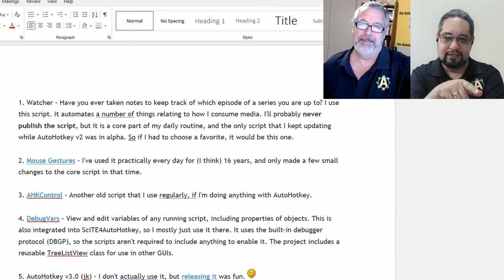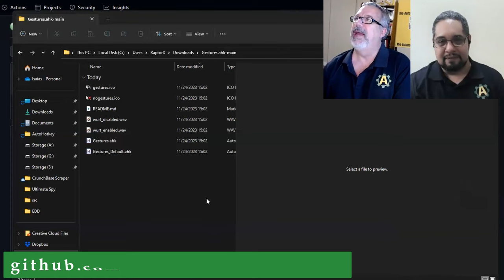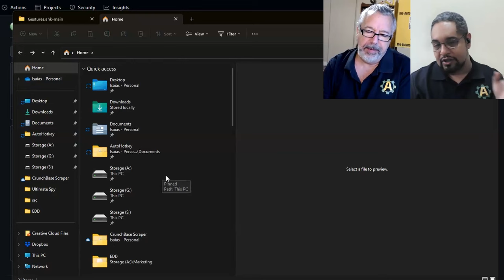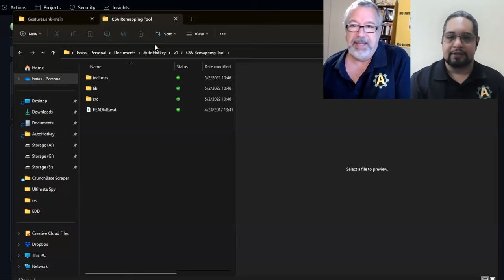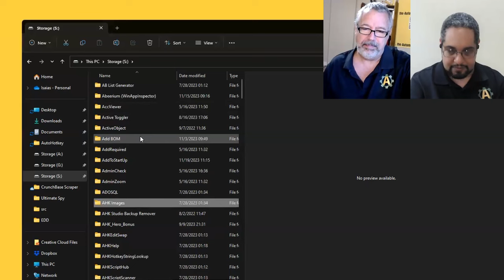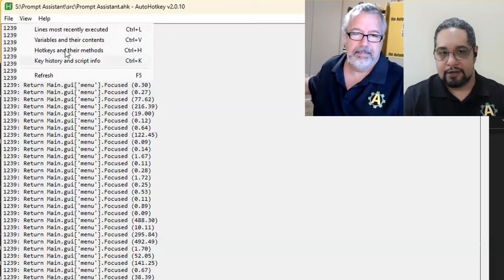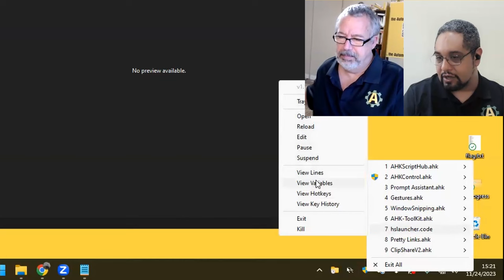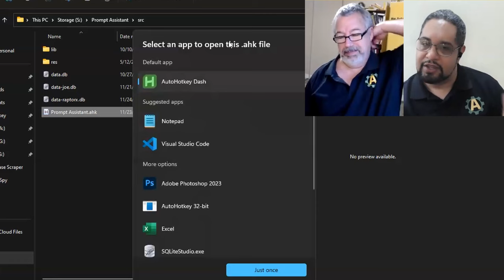Lexikos AutoHotkey Challenge 5 favorite scripts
TLDR: AutoHotkey scripts are personalized and powerful tools for automating tasks, and the new features in AutoHotkey V2 make it even more intuitive and popular for advanced scripting and web scraping.

1. 00:00 📝 AutoHotkey scripts are personal and tailored to individual preferences, such as a script for keeping track of TV show episodes.
 1.1 Jon from the Automator is excited about the HK hero challenge and Lexikos replied to him.
 1.2 The speaker discusses the personal nature of AutoHotkey scripts and how they are tailored to individual preferences, with the example of a script for keeping track of TV show episodes.

2. 02:07 🖱️ Hotkeys are preferred over mouse gestures in AutoHotkey scripts, but gestures are useful for basic tasks like navigating through folders in Explorer window.
 2.1 The speaker discusses the use of mouse gestures and hotkeys in AutoHotkey scripts, expressing a preference for hotkeys over gestures but acknowledging the usefulness of gestures for certain basic tasks.
 2.2 Navigate through folders in Explorer window using a mouse shortcut to go back to the previous folder.

3. 04:21 🔑 Hotkeys are preferred over mouse gestures for automating tasks, especially for radiologists and presenters.
 3.1 The speaker discusses the use of hotkeys and the preference for keyboard over mouse.
 3.2 Mouse gestures can be useful for certain actions, but complex gestures are not practical and simple gestures are more valuable.
 3.3 The speaker discusses automating tasks for radiologists and the potential usefulness of gestures for doctors and presenters.

4. 07:25 📝 Software development involves recognizing common patterns and finding specific solutions, such as creating a script hub and discussing the features of different AutoHotkey scripts.
 4.1 Software development often involves recognizing common patterns and finding specific solutions for them, such as the control C command for undoing actions.
 4.2 The speaker discusses the creation of a script hub to manage running scripts and the discovery of a similar tool called ihk control.
 4.3 The speaker discusses the features of different AutoHotkey scripts, including the ability to view version information, access tray menus, and open script folders.

5. 11:10 📝 AutoHotkey Control and Debug Vars tool are powerful for script implementation and file opening.
 5.1 The speaker discusses the implementation of a script and the default editor for opening files.
 5.2 AutoHotkey Control allows access to running scripts and the Debug Vars tool is powerful.

6. 13:30 🔍 Using debug bars to peek inside running scripts and structured view of variables containing objects for easy access, updating, and manipulation is incredibly helpful.
 6.1 The speaker discusses the usefulness of being able to peek inside running scripts, step through code, and live change variable values for quick debugging, highlighting the structured view of variables containing objects provided by debug bars.
 6.2 Using objects to store and structure data is incredibly helpful and allows for easy access, updating, and manipulation.

7. 15:48 📝 Use a debug tool to monitor variables, favorite AutoHotkey scripts include a JavaScript engine, executing JavaScript from an object in V2, and gratitude to Lexikos for simplifying life with AutoHotkey scripts.
 7.1 Use a debug tool to easily monitor and keep track of specific variables in a script.
 7.2 The speaker discusses their favorite AutoHotkey scripts, including a version three with a JavaScript engine that was initially released as a joke.
 7.3 The speaker discusses a funny AutoHotkey script and mentions connecting to a browser with JavaScript, highlighting the cool feature of executing JavaScript from an object in V2.
 7.4 The speaker expresses gratitude to Lexikos for simplifying their life with AutoHotkey scripts and mentions a previous challenge with executing Python.

8. 19:31 📝 AutoHotkey V2 is more intuitive and popular, with added features like dot notation and com objects, making it better for advanced scripting and web scraping, despite some initial resistance to changes.
 8.1 V2 is more intuitive and better for those planning to do more than basic scripting, and Lexikos added features like dot notation and com objects that were missing in V1.
 8.2 The speaker discusses the challenges of learning web scraping with the older version of AutoHotkey and the improvements in the newer version.
 8.3 Lexikos AutoHotkey went in a specific direction that some people didn't like, but it was for the best because it brought everyone together.
 8.4 AutoHotkey V2 is much more popular than AutoIt, as it is more intuitive and similar to most programming languages.